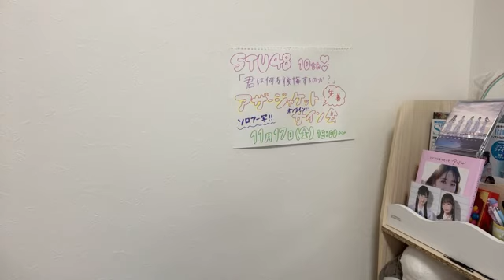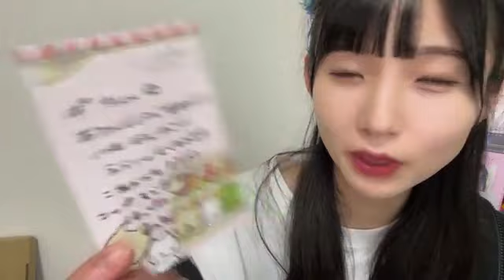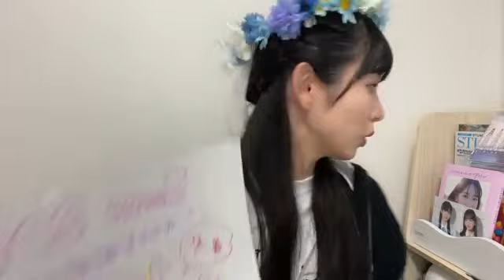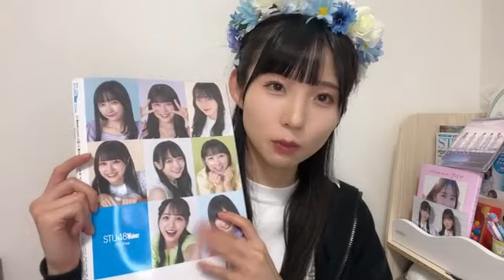尾崎世里花 (STU48) SR 2023年 11月16日 22時20分